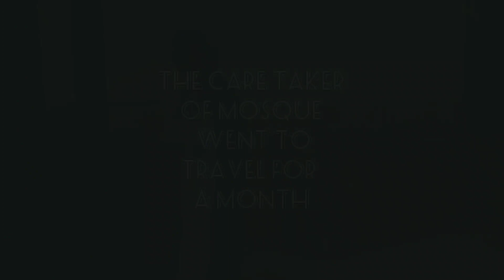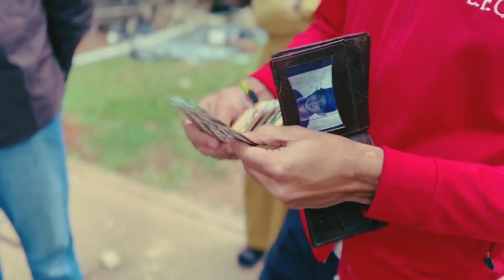The Hidden Blessing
Directors :
Ibrahim Kazmi
Shabbar Ali Khimji
Taha Kazmi

Cameraman :
Shabbar Ali Khimji

Actors :

Ibrahim Kazmi
Tahseen Amirali
Zamin Rawjani
Mohammad Mahdi
Shahid Ali Jaffer
Taha Kazmi
Mohammad Nazeer

Voice Over :
Taha Kazmi
Shabbar Ali Khimji

Author & Editor:
Ibrahim Kazmi

This short film is about the way Allah's system of blessing works. People never think in which way Allah can open the doors for them.

Don't ever give up on his mercy and try your best to do good in the right way and you'll get the reward whether here or later.

Thanks to all the people who participated or helped in any way.

Watch this drama and share it with others to benefit as well.

The Inner Voice.